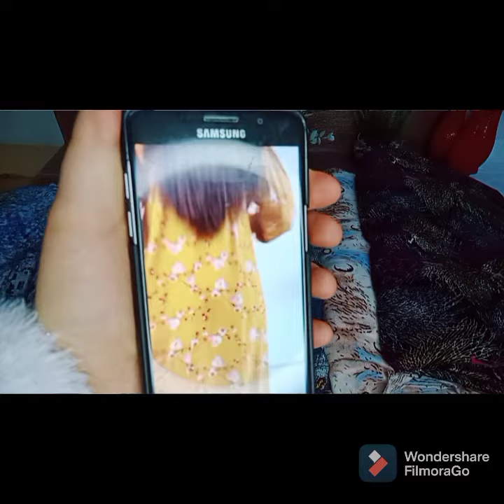جديدبيجامات من توب لملاحف لعيد